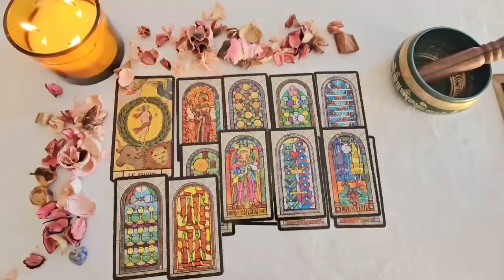VIRGO🔥​THEY WANT YOU🤍​BUT THEY'RE DEALING WITH SOMEONE ELSE WHO GOSSIPS AND CAUSES DRAMA​🥺​JULY 2024